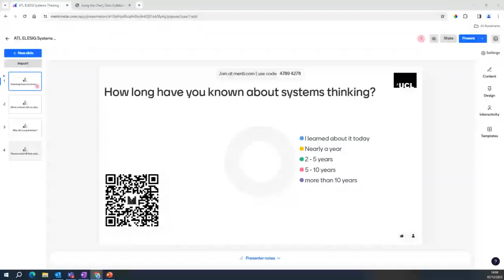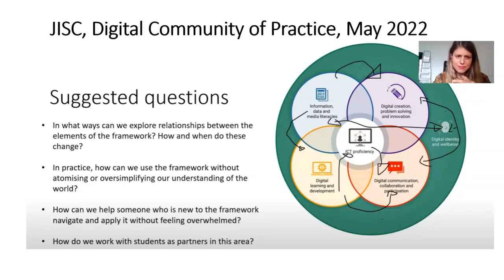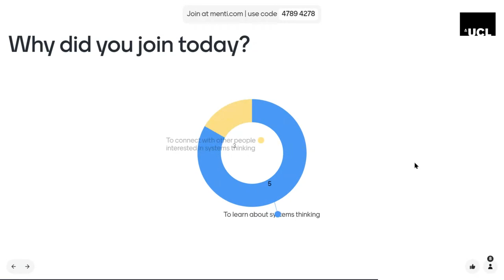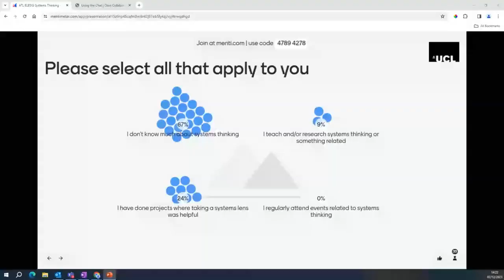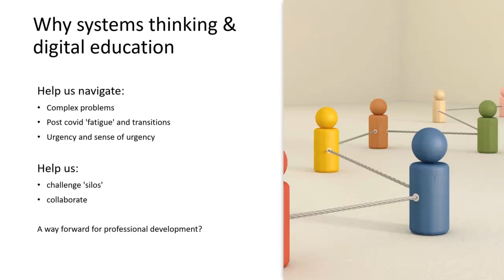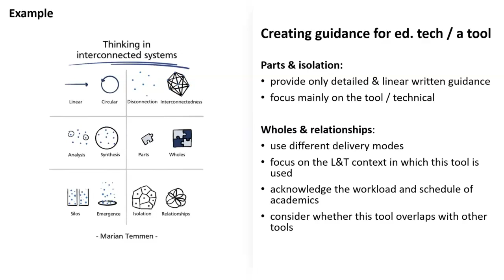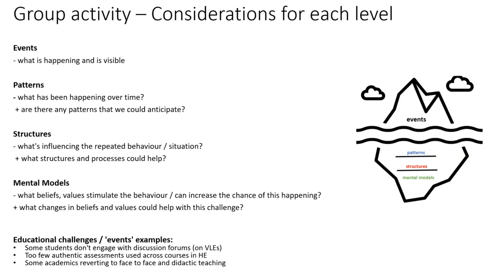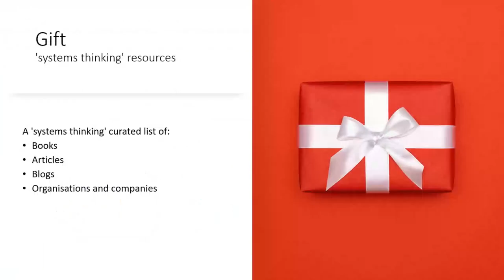ELESIG - Stepping back to move forward: applying systems thinking to digital education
Join us for an exploratory online event looking at how systems thinking can guide learning technology research and practice amidst rapid change. Irina Niculescu is a senior learning technologist at University College London. She will lead an explorative session on applying systems thinking and facilitate conversations which aim to get beyond the hype and uncover deeper, more unified perspectives. In an increasingly complex digital education and learning tech landscape, systems thinking might allow us to stabilise the now and chart a clearer path forward. At the same time, it might generate new sets of questions and create an uncomfortable liminal state. Attendees will have the opportunity to exchange ideas and review ongoing educational challenges and initiatives through a systems lens. Don't miss this chance to step back and gain a new perspective!

When
7 Dec 2023 from  2:00 PM to  3:00 PM